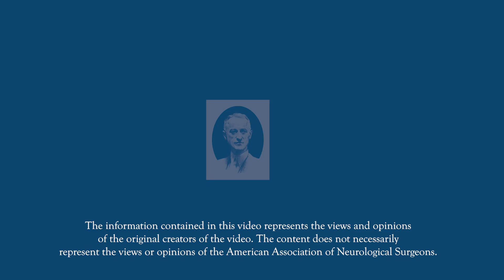How Do You Become a Neurosurgical Nurse Practitioner?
What does it take to become a neurosurgical NP?

Listen in as Michael Y. Wang, MD, FAANS, interviews Elba Pabon, APRN, on the pathway to becoming a nurse practitioner in a neurosurgical practice. Learn details on everything from training and credentialing to the day-to-day of a practicing NP.

Are you an existing PA or NP getting started in neurosurgery? Find onboarding and advanced training from the AANS